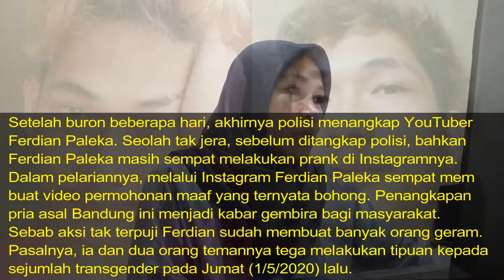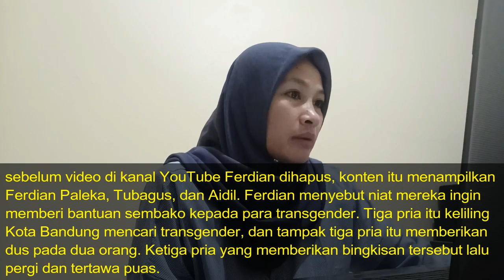Ferdian Paleka Ditangkap, Tak Bisa Berkutik Ayah Ikut Ditangkap Diledek Bebas Bohongan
Setelah buron beberapa hari, akhirnya polisi menangkap YouTuber Ferdian Paleka.

Seolah tak jera, sebelum ditangkap polisi, bahkan Ferdian Paleka masih sempat melakukan prank di Instagramnya.

Dalam pelariannya, melalui Instagram Ferdian Paleka sempat membuat video permohonan maaf yang ternyata bohong.

Penangkapan pria asal Bandung ini menjadi kabar gembira bagi masyarakat.

Sebab aksi tak terpuji Ferdian sudah membuat banyak orang geram.
Pasalnya, ia dan dua orang temannya tega melakukan tipuan kepada sejumlah transgender pada Jumat (1/5/2020) lalu.
Ferdian Paleka ditangkap polisi di Tol Jakarta-Merak, Jumat (8/5/2020) dini hari.